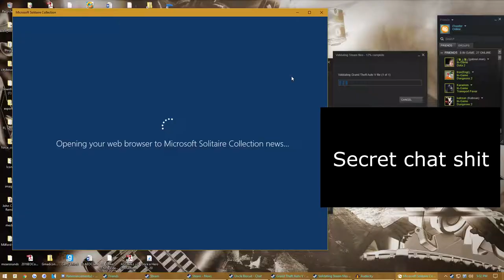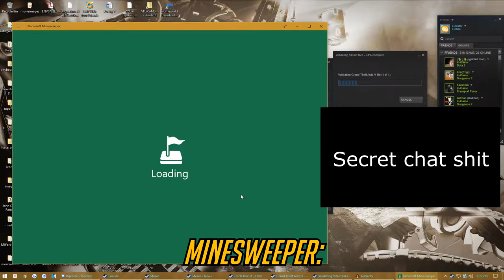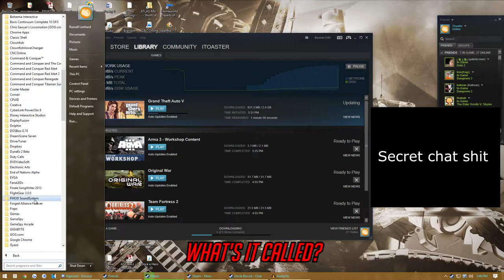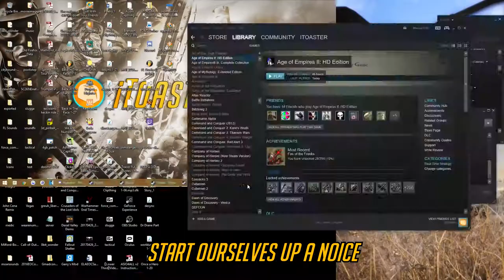How to Grand Theft Auto 5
Airborne cars, uh...groundborne helicopters. And crashing - both vehicles and the game itself!

Bread recipe is, uh, how to toast buns.
TOAST THEM.